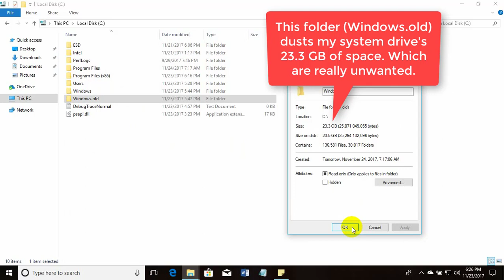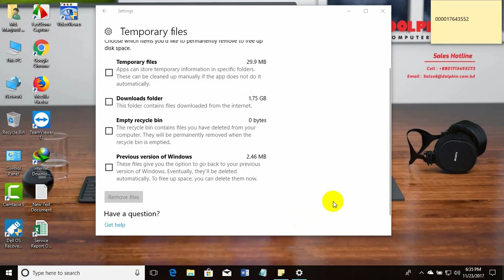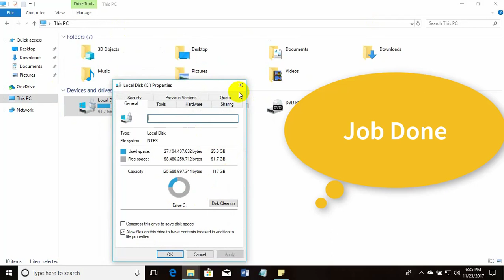(Solved) How To Delete Windows.old After Upgrading The Windows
Hello Friend!
How are you? Hope you are very well. Today I have been upgraded my windows 10 version 1703 to windows 10 version 1709. After upgrading the operating system I have found a folder in the system drive which named Windows.old. I have try to delete that folder but it was not delete. After spent some time I found a Solution which  I have shown in this video.